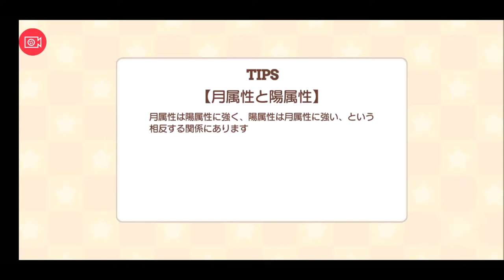【きららファンタジア 】バレンタインデー イベント チョコレートパニック 後編【37】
百合属性のランプが澪に惚れて結婚したいとまで！
ストーリーモード完結！

【36】バレンタインデー イベント チョコレートパニック 前編 けいおん 澪と律が追われる！